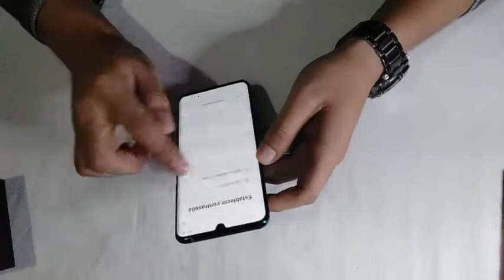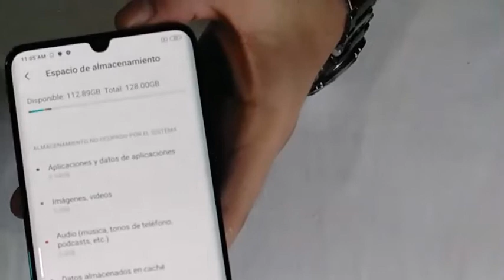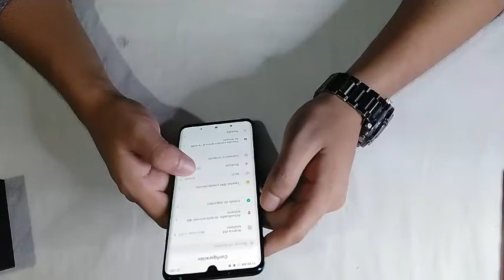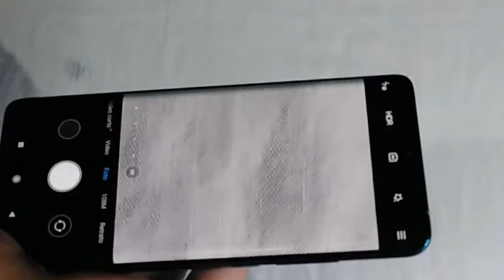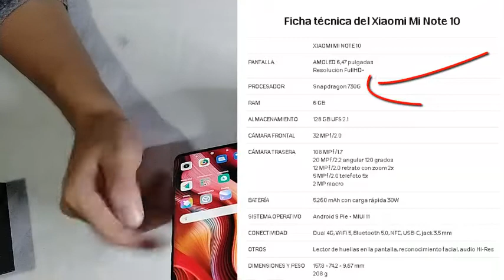UNBONXING "Xiaomi Mi Note10", superficial.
Hola mi gente como están? como les va?, espero que muy bien...
por aquí les traigo un unboxing de un cell que un cliente me hizo pedido, le pedí permiso, si me lo dejaba grabarlo para mostrarlo y dar unas pocas impresiones superficiales, no a detalle debido a que no podría usarlo ya que mañana lo entrego, pero después de un tiempo podría estar subiendo que tal la experiencia, basado en la experiencia del cliente.